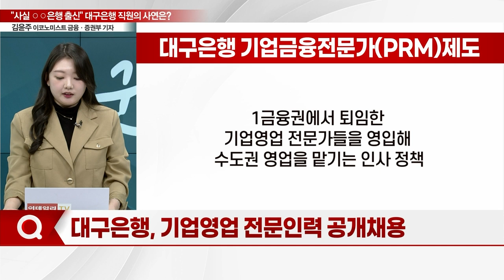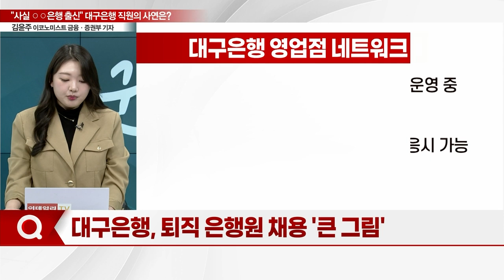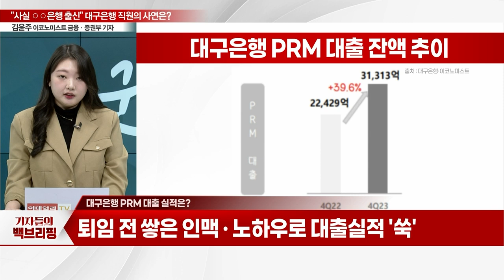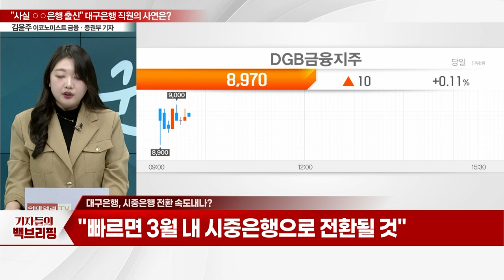"사실 ○○은행 출신"... 대구은행 직원의 사연은?_기자들의 백브리핑 (20240307)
Q. 기업영업 전문인력 공개채용
Q. 퇴직 은행원 채용 '큰 그림'
Q. PRM 대출 실적은?
Q. 시중銀 전환 앞두고 힘 준다
Q. 시중은행 전환 속도내나?